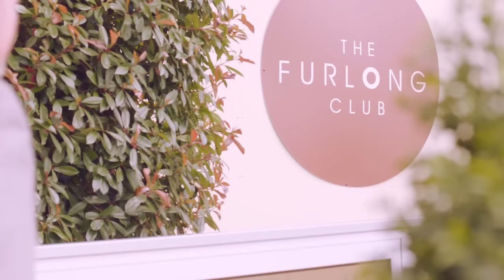Royal Ascot - The Furlong Club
The Furlong Club is the perfect venue for racegoers wishing to upgrade their Queen Anne Enclosure ticket to enjoy a more luxurious racing experience at Royal Ascot, one of the most prestigious meetings in the racing calendar.

A private bar and lounge area is coupled with seating and views of the track from the one furlong pole.

Prices start from £126 per person + VAT.